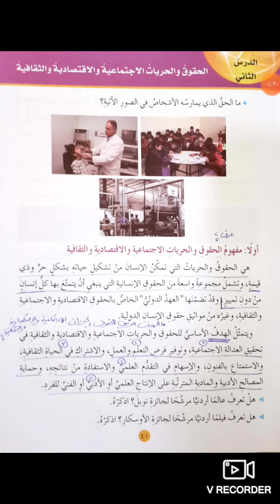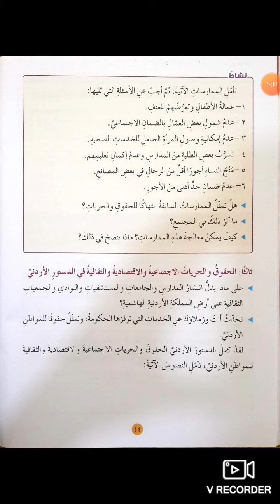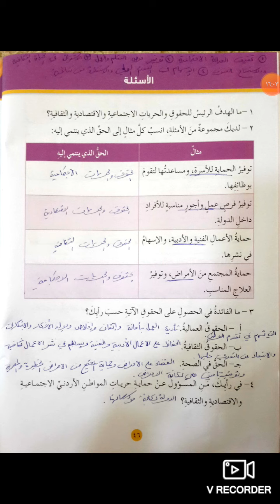الصف السابع _ التربية الوطنية _ الحقوق والحريات الاجتماعية والاقت.. + حل أسئلة الدرس 46 / فرع حكما .